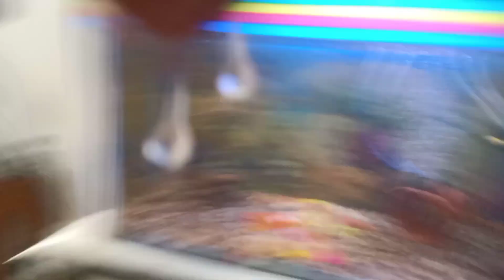2feet Aquarium Tank New Fish Add 🐟🐟 2023 Nagaon, Assam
2feet Aquarium Tank New Fish Add 🐟🐟 2023 Nagaon, Assam ‎@SekhuwatVlogs